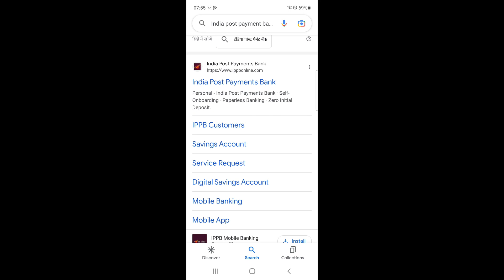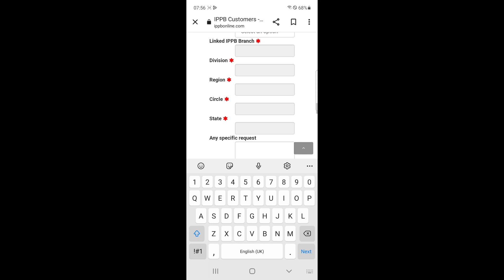How To Change Mobile Number In Aadhar Card | Mobile Se Aadhar Card Me Number Kaise Change Kare???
Hello Everyone 🤍

Aaj hum aapko aadhar card me number kaise update karte h vo sikhayenge vo bhi apne phone se

Sirf 2 mint me aap apne aadhar card me Jude mobile number ko update kar sakte h 👍🏻